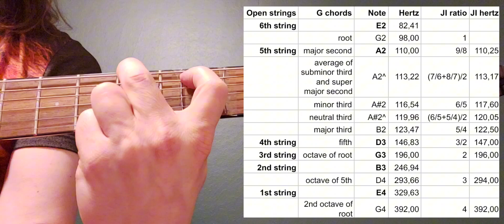Neutral and downminor quarter tone G chords on guitar compared to major and minor